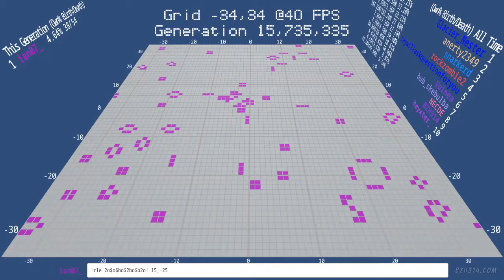Long snake (Epic prank idea by @ian07_) - Twitch Plays Conway's Game of Life - Classic Edition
Oh Golly! Did that rare-but-not-too-rare Long snake appear naturally?
used the !RLE command to create a Long snake a 7-cell still life.

The Run Length Encoded command for the Long snake:
!rle 2o$o$bo$2bo$b2o! 15,-25

More:
* TPCGOL is built with the Unity3d Entity Component System (ECS)